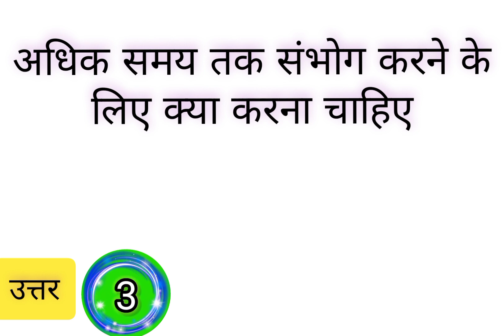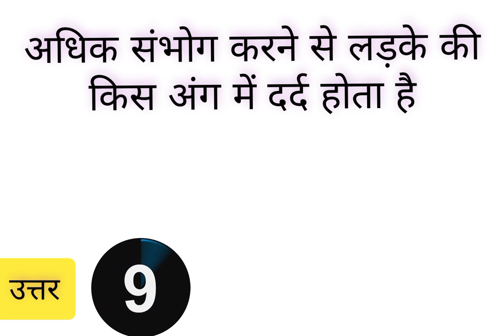बच्चे ना देखें || सिर्फ चोदने वाला ही वीडियो देख|| Top 5 gk question and ansers#sorts#youtubesorts#